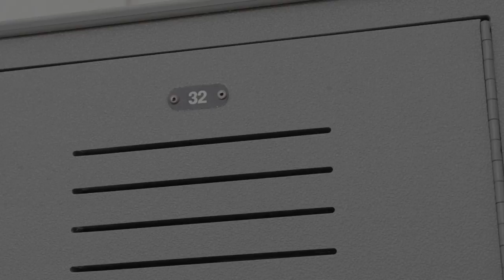"Playing With My Feelings" - G.K.C (feat. A.J.A) [Original Song] Official Music Video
//The moments when you misread someones actions as signs of affection. It could come from just a single wave, being partners for a project, or even from a letter...
Even though it was unintentional, those feelings you started to have felt so real.

Lyrics:

"Playing With My Feelings"
written by Grant K. Choo

Said it started
When we came friends
Oh my heart it
No it couldn't contend
With all these feelings, emotions
You made me believe
But you were only pretending

Oh why
Couldn't I see
That you were playing these games with me
If I
Listened from the start
I wouldn't be singing this with a broken heart

Chorus:
So don't be playing with my feelings baby
Don't you say that you love me, no
You know love is a two way motion
With only one there's no way to go
Sad to say I wasted all my tears away (on you)
Thought our love was meant to be
But your feelings were incomplete towards me

Fooled and got played
Now I see we're on different pages
Made my mind go blank
Blinded me with these mixed emotions
Are we friends?
Are we more?
Is this what Love's for?
I hate playing guessing games

Oh why
Couldn't I see
There was no future with you and me
If only I

Chorus

Oh why
Couldn't I see

Chorus//

Written and directed by Grant K. Choo
with the help for the Video Concept by Thuy Chung

Produced by the Maka Maka Film Society and Lanai High School's Juiced Pineapples

Film Instructor:
Anthony Kaauamo Pacheco

Media Literacy Teacher:
Karen de Brum

Special thanks to Matt Glickstein and all the actors and actresses and people behind the scenes that helped me out in putting this music video together.